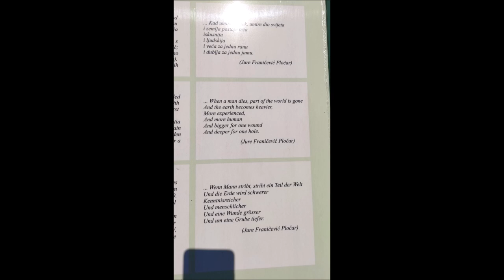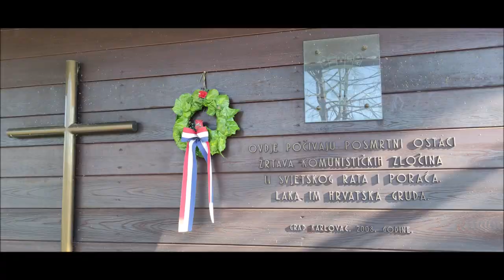Groblje Jamadol, Karlovac, 28.1.2024.